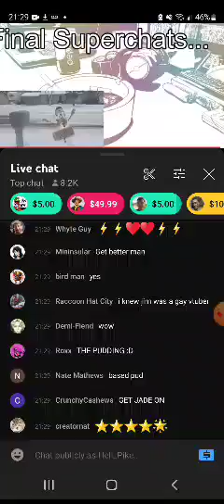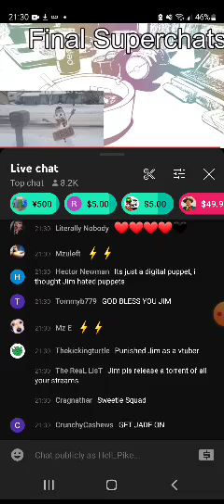Mr Metokur predicts the future of the internet